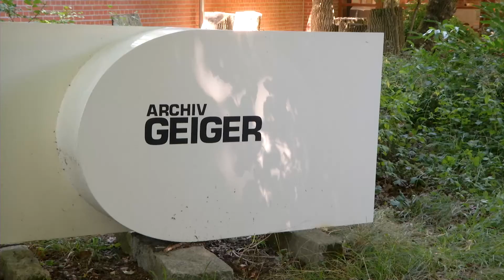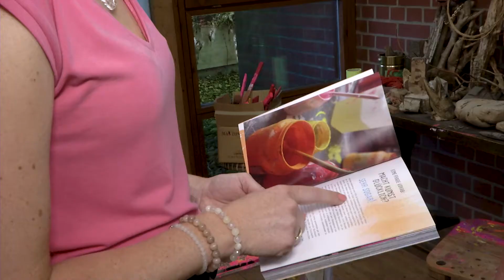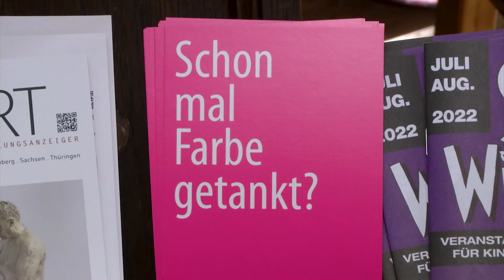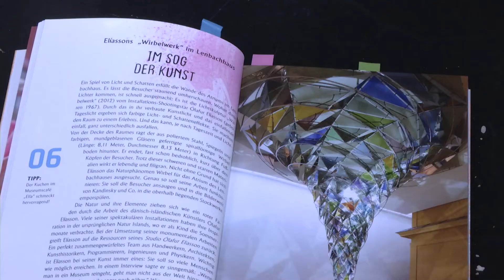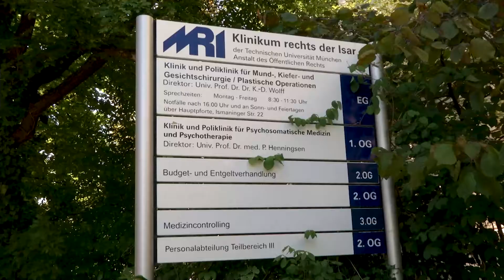Happy Kunst aus München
In dem Buch "Happy Kunst" stellen Ihnen die Münchner Autorinnen Daniela Schnitzer &amp; Lara Hoffmann 80 Kunst-Objekte und -Orte vor, die sich positiv auf unsere Stimmung auswirken. Um diese Erfahrung selbst zu machen, haben wir das Archiv Geiger in Solln besucht. Außerdem sprechen wir mit Prof. Peter Henningsen, dem Direktor der Klinik und Poliklinik für Psychosomatische Medizin und Psychotherapie am Universitätsklinikum rechts der Isar, über die psychologischen Auswirkungen von Kunst auf unseren Körper.